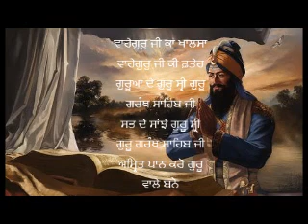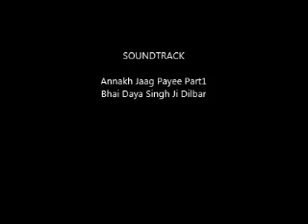Dhadi Vaaran - Anakh Jaag Payee Part 1 - Bhai Daya Singh Ji Dilbar